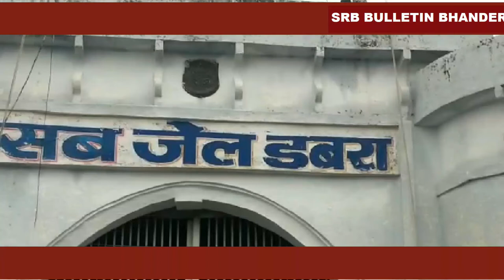Dabra || कैदी के साथ कैदी ने किया आप्राकृतिक कृत्य 377 के तहत मामला दर्ज